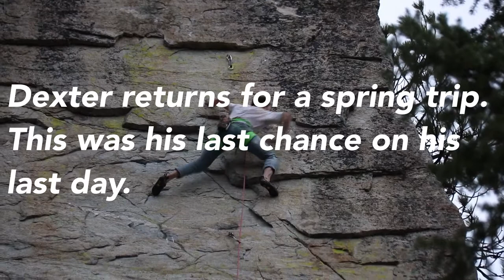Skaha Bluffs - Great White Onion 5.13b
Dexter Bateman climbing Great White Onion at Skaha Bluffs in B.C., a fantastic route at the great white wall.